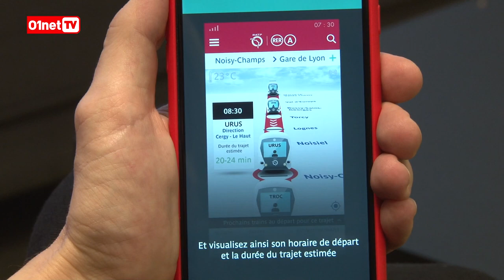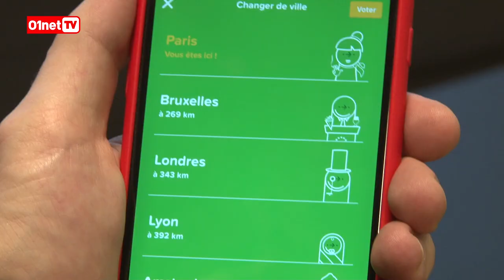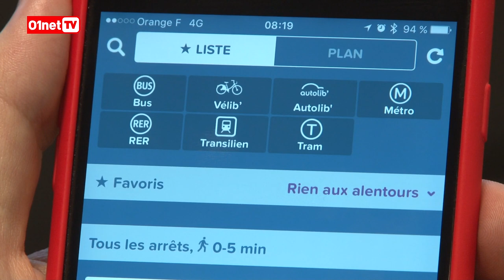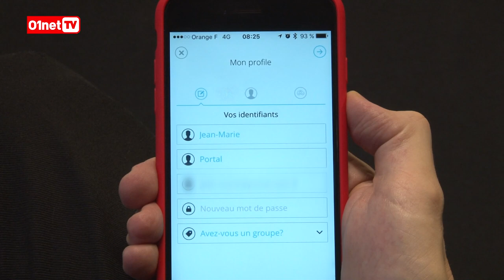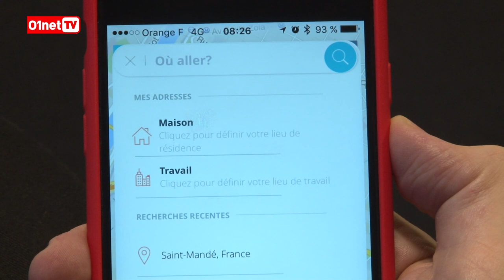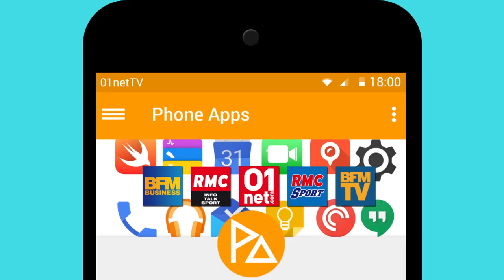4 applis pour prendre les transports en commun comme un pro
Que ce soit dans le métro, le tram, le RER, le train ou sur une voiture, il existe des applis très pratiques pour ne plus perdre de temps dans les transports en commun. Voici 4 applications qui pourraient bien se retrouver sur votre smartphone plus vite que vous ne le pensez.

- Mon RER A
Android :

- Citymapper
Android :

- SNCF e-livre
Android :

- OuiHop'
Android :